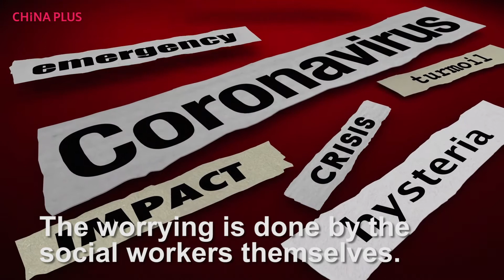CRI-How an orphanage in the Philippines is handling COVID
While in Manila, quarantined in my hotel, I thought about the orphans in the Philippines' capital. I thought their life might be miserable and they would be temperamental because they couldn't go outside.

The reality at one orphanage is from my preconceptions.

Concordia Children's Services not only looks after orphans up to six years of age but also has a stellar outreach program to help urban poor youths in their neighbordhood.

Because I was unable to travel, I couriered them my sanitized camera equipment and asked them to film inside themselves.